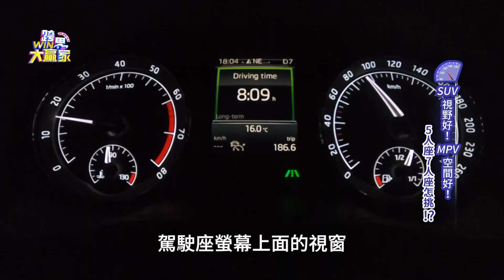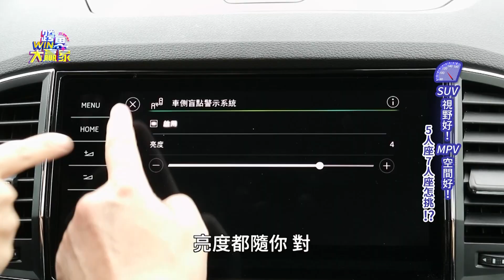台灣特別限定 Škoda Karoq 2021 黑熊特仕版試駕！這些安全科技是標配！ (精彩片段)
帥氣、威武、雄壯
還繼承家族的水晶切割工藝的外型

░ 節目資訊 ░
每週六日晚上10:00 JET綜合台 | 首播
每週六日晚上08:00 JET綜合台 | 重播
每週六日 早上08:00 東風衛視   | 重播

░ 跟我們聊天 ░
👉 FB 粉絲團